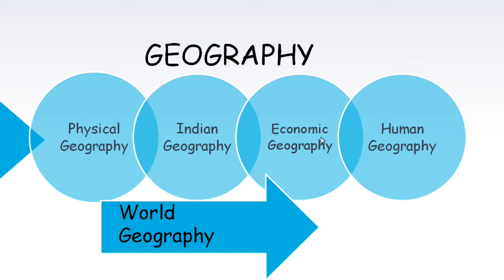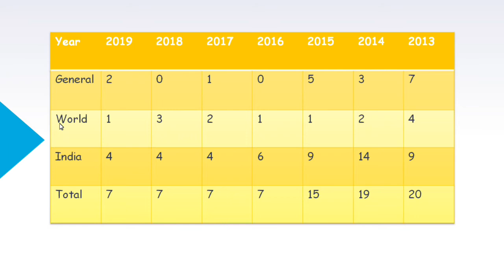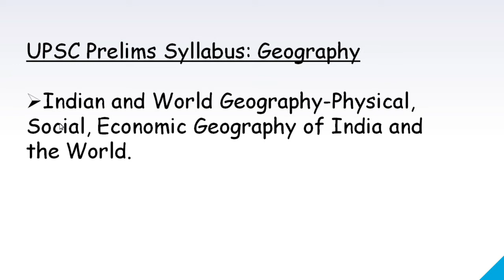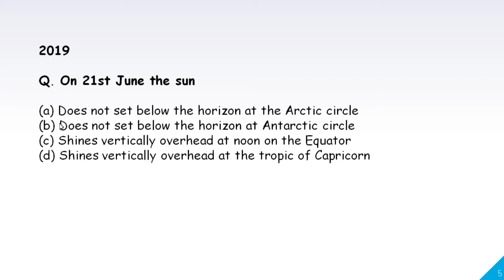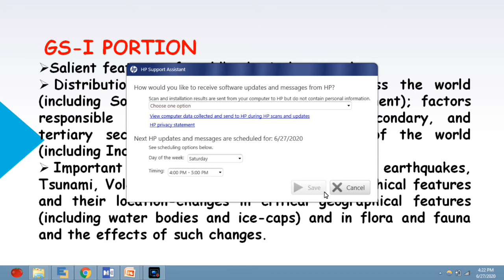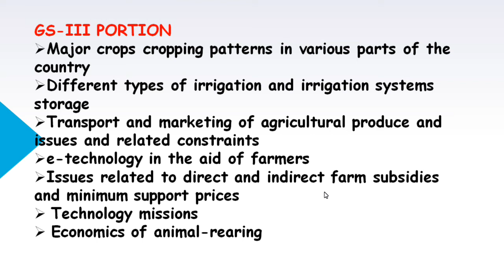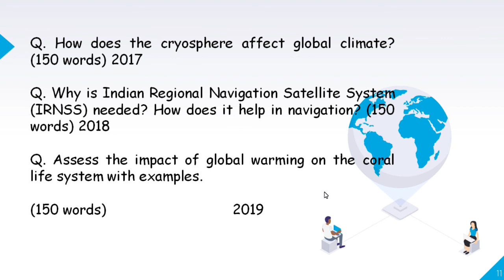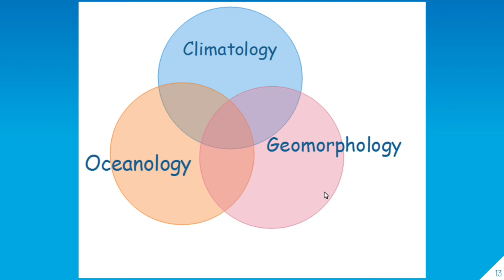L1: Introduction to Geography || MPSC Manipur MCS || UPSC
Link to UPSC/MPSC Mains Scheme and Pattern